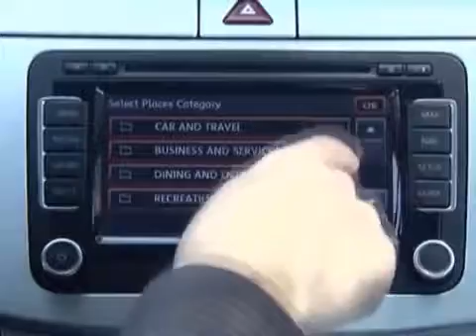VW Passat CC